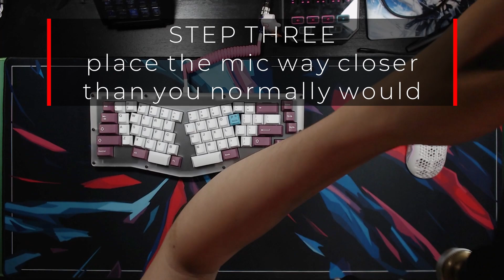How to make a "YeS BuT DoEs YoUr SpaCeBar SoUnD ThiS GOoD?" video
short spacebars are happy spacebars. arisu layout ftw
the modifiers are durock POM linears with Cherry nylon tops - lubed with GHv4 thick and filmed with Drewkeys films
stabilizers are durock V2s with 205g0 in the stem housings and XHT-BDZ on the wires

I'm active on a ton of platforms! The easiest way to get in touch with me personally is via discord and I'd be happy to answer any questions or help with builds there (I love talking about peripherals and helping people out with their setups), but here's a list of where you can find me: